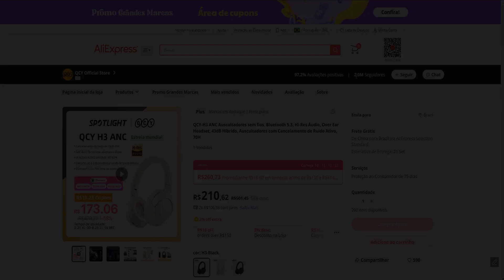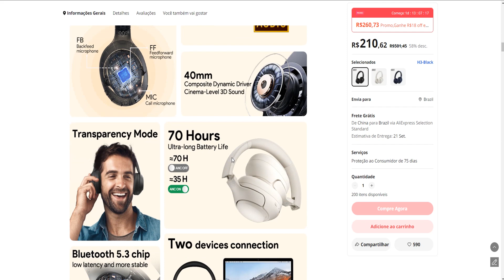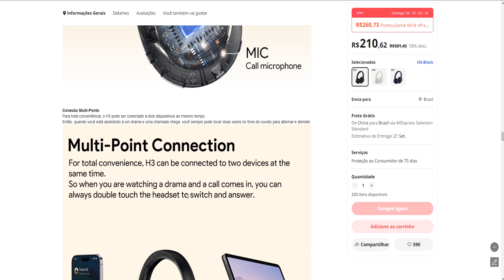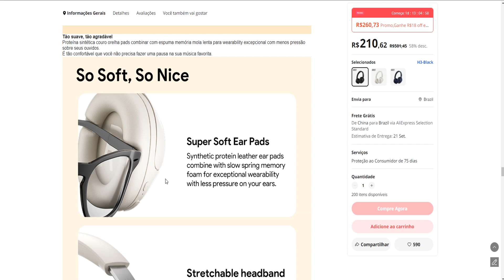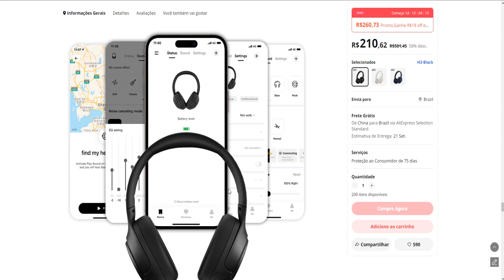Headphone BARATO!! 70H, COM ANC E MULTIPONTO | Novo QCY H3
▼▼▼ Links Importantes ▼▼▼

➤ QCY H3 (AliExpress)
➤ QCY H3 (Brasil)

Existem diversos fones de ouvido bluetooth, headphones wireless e esportivos bons que funcionam em qualquer smartphone (Iphone ou Android) de várias marcas como Sony, Samsung, Motorola, Philips, Beats, Xiaomi, Multilaser, Bose, Edifier, Pioneer, Pulse entre outros. Fica difícil saber qual o melhor, mais barato ou melhor custo benefício.

Quando se trata de custo benefício os chineses são os que mais se destacam e algumas empresas chinesas vêm se superando, desenvolvendo produtos com cada vez mais qualidade e tecnologias avançadas. Consegui encontrar diversos modelos de fones bluetooth para celular tanto do estilo airpods (similares aos originais da Apple) quanto intra auriculares e é perceptível o quanto eles foram evoluindo em tecnologias tws.

A empresa QCY trouxe alguns modelos de fones como QCY T13, QCY T17, QCY HT05 Melobuds e foram muito bem recebidos justamente pela qualidade que eles entregam.

E dessa vez a análise vai para um lançamento de Headphone Bluetooth QCY H3. Um headphone sem fio que tem ANC, modo ambiente, ótima qualidade de som pelas especificações e parece ser uma ótima oportunidade.

O preço de lançamento está diferenciado esta semana por ser o lançamento oficial no AliExpress, então vamos analisar juntos as especificaçãos para vermos se vale a pena ou não aproveitar esta oportunidade.